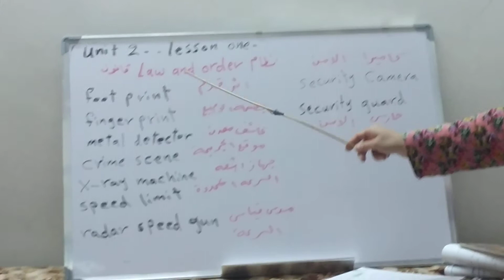يونت 2 الدرس الاول